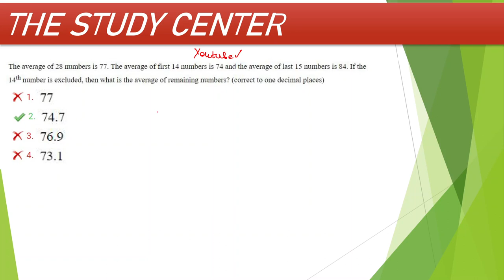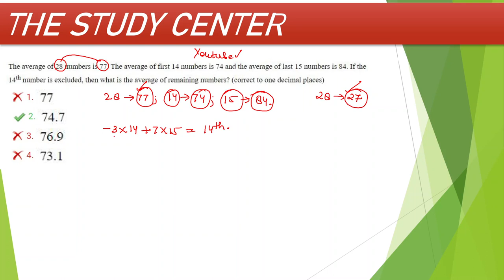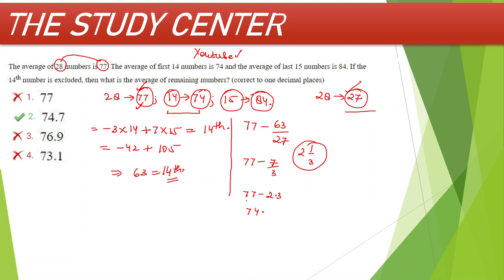ANSWER IN 10 SECONDS AVERAGE BEST TRICK SSC CGL 2021 PRE MAINS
AVERAGE TRICK
FASTEST SOLUTION
BEST APPROACH
QUICK CONCEPT